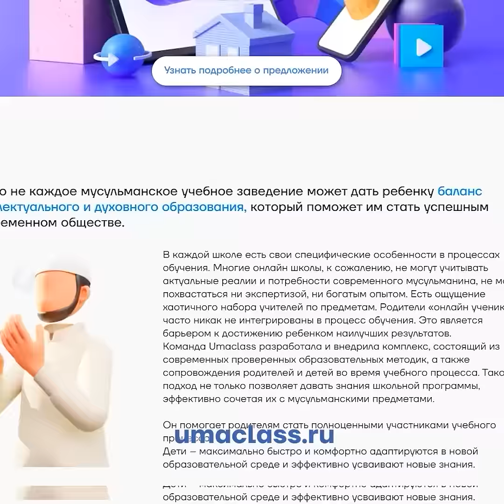Взрыв на «Собрании исламских богословов». Десятки погибших [ENGLISH SUBTITLE]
Премьер-министр Пакистана Шахбаз Шариф распорядился провести расследование.